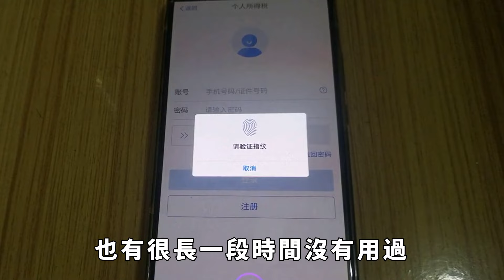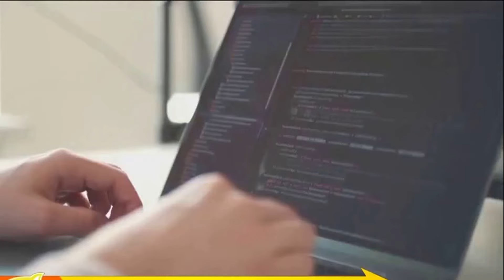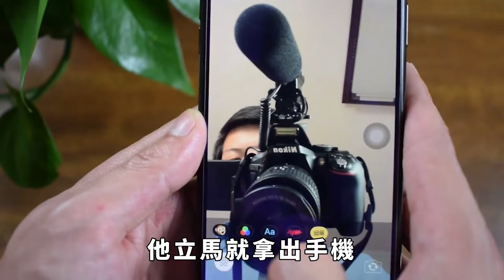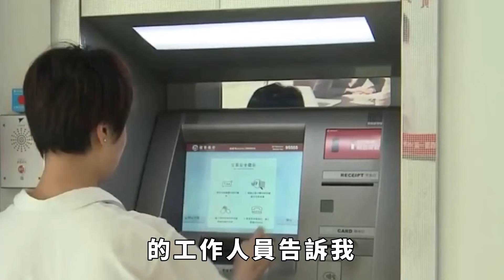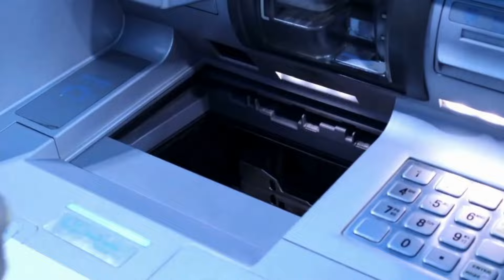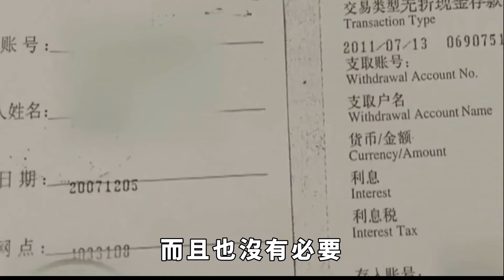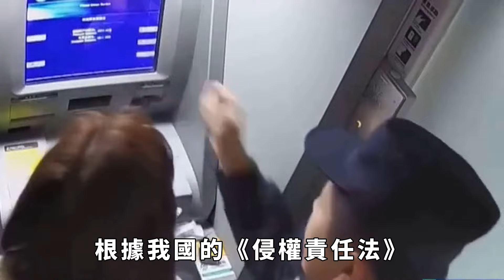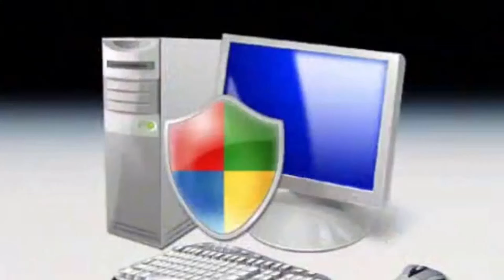男子到銀行修改密碼，被要求提供1份證明，男子當場怒了!【小七奇聞館】奇聞